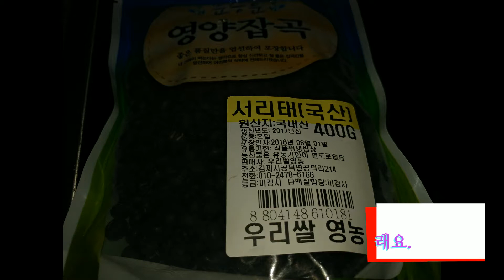콩자반 만들기, 콩자반 황금 레시피, 콩의 효능, efficacy of soybeans